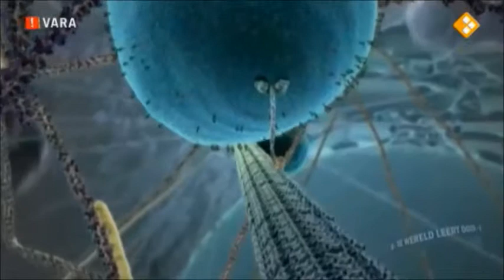AMOLF Open Dag Lezing 2013: Cellen nabouwen - Marileen Dogterom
Motoreiwitten aan de rand van de cel spelen een sleutelrol bij celdeling en celbeweging. Nagebouwde cellen op chip geven verrassende inzichten in fysische processen. Hoe is een levende cel georganiseerd? Marileen Dogterom ontrafelt dit proces op de nanoschaal in zelfgebouwde, kunstmatige cellen tijdens haar lezing op de open dag.

Wil je nu al meer weten, kijk dan naar de uitzending van De Wereld Leert Door waar Marileen Dogterom te gast was. Of kijk eens naar deze animatie van wat er allemaal in een cel gebeurd.

Uitzending: 'De Wereld Leert Door', do. 7 maart, 2013,

Nog meer weten over de microscopische wereld van een cel? Kijk naar een animatie van 'Harvard University'.